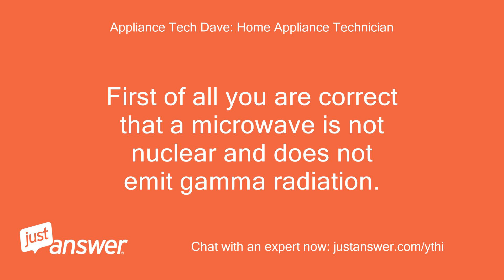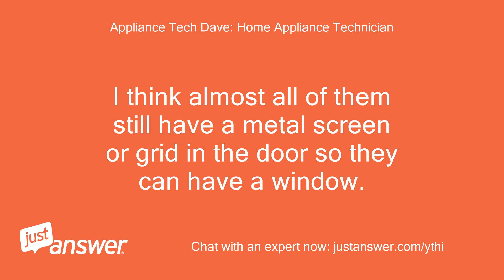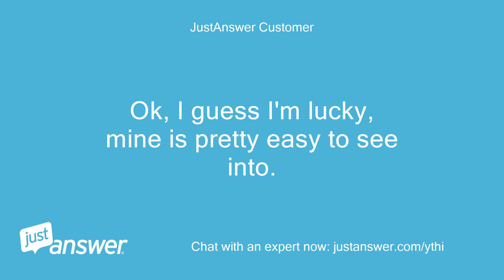are new microwaves where you cant see in safer than older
JustAnswer Customer: are new microwaves where you can't see in safer than older ones where you can see inside?
JustAnswer Customer: Some people say microwaves don't emit radiation like nuclear is radiation.
JustAnswer Customer: A leaking microwave could cook something too close but it wouldn't give you cancer or anything.
JustAnswer Customer: What do you think
Appliance Tech Dave: Home Appliance Technician: Hello, my name is Dave.
Appliance Tech Dave: Home Appliance Technician: First of all you are correct that a microwave is not nuclear and does not emit gamma radiation.
Appliance Tech Dave: Home Appliance Technician: The term "radiation" is used in the same way that sunlight "radiates" to the earth.
Appliance Tech Dave: Home Appliance Technician: A microwave is from the radio band in the frequency of radar and it cooks by friction of the water molecules in the food.
Appliance Tech Dave: Home Appliance Technician: It could heat you but just like a cook burner, you would pull away before there was permanent burning.
Appliance Tech Dave: Home Appliance Technician: About the holes in the door.
Appliance Tech Dave: Home Appliance Technician: a microwave needs a hole big enough for a round pencil to go through before it could pass through.
Appliance Tech Dave: Home Appliance Technician: I never saw the metal screen in any microwave anywhere near that size.
Appliance Tech Dave: Home Appliance Technician: I can explain deeper if you like but you can rest easy tonight.
JustAnswer Customer: Well, there's not a hole.
JustAnswer Customer: I just notice on my five year old microwave, I can actually see through the door, the door is clear with screen in it.
JustAnswer Customer: On newer ones, it seems they have a viewing panel but the panel is white and you can't see inside when the door is closed.
JustAnswer Customer: Just wondered why the change.
JustAnswer Customer: It's nice to be able to see inside while the food is cooking.
Appliance Tech Dave: Home Appliance Technician: If you were looking at one at the store you may not see inside until it is running and the light is on.
Appliance Tech Dave: Home Appliance Technician: I think almost all of them still have a metal screen or grid in the door so they can have a window.
Appliance Tech Dave: Home Appliance Technician: It makes for a dim view of what is inside depending on the size of the holes and the angle but you should be able to see inside.
Appliance Tech Dave: Home Appliance Technician: You can tell if there is a window panel on the inside.
Appliance Tech Dave: Home Appliance Technician: The screen will be just behind a thin clear plastic layer on the inside of the door.
JustAnswer Customer: Ok, I guess I'm lucky, mine is pretty easy to see into.